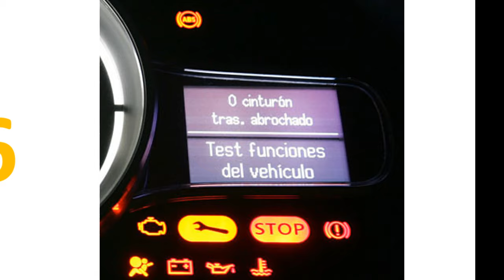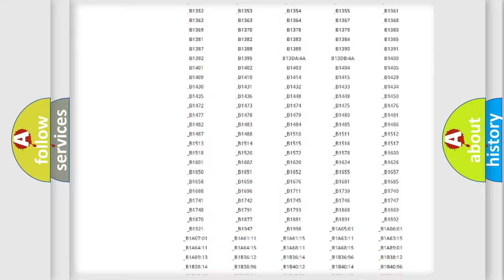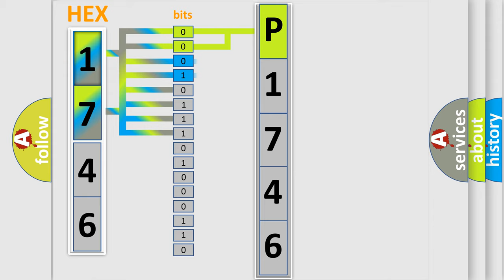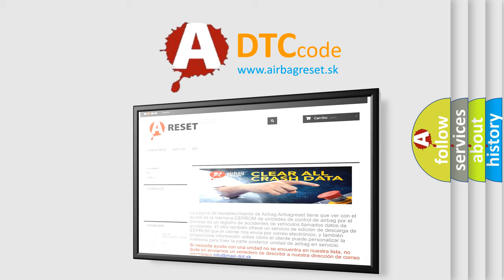DTC Jeep P1746 Short Explanation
Contents:
0:21 Basic DTC analysis according to OBD2 protocol standard.
1:48 Insight into programming
2:58 A diagnostically understandable description of the Diagnostic Trouble Code
3:05 Basic error definition

Make
Jeep
Code
P1746
Definition
ECU Hardware Performance
Description